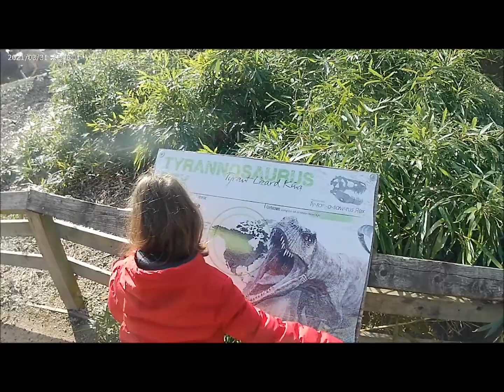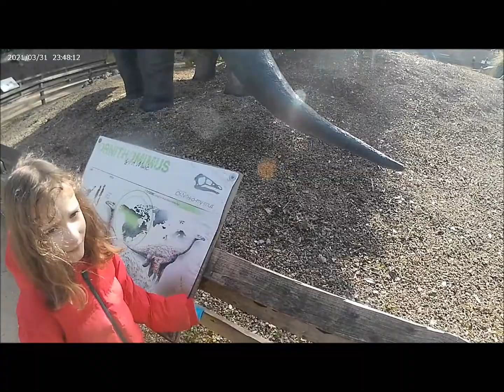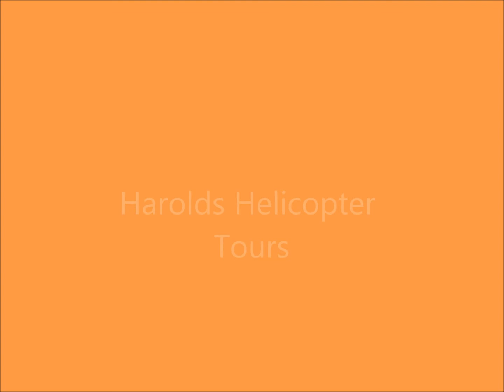Drayton Manor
Twins trip to Drayton manor